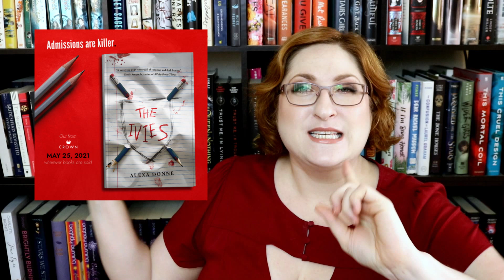The Ivies COVER REVEAL!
It's finally here! The cover reveal of The Ivies, my YA thriller. Buy it wherever books are sold May 25, 2021! I'm sharing the cover and some of the details behind how it came to be.

Add THE STARS WE STEAL (Jane Austen + The Bachelor, in space) on Goodreads

+LINKS+
Goodreads:

+FILMING SPECS+
Camera: Canon t6i
Mic: Rode VideoMic Go Light
Lighting: Limo Studio Soft Kit
Editing Software: Pinnacle Studio 22